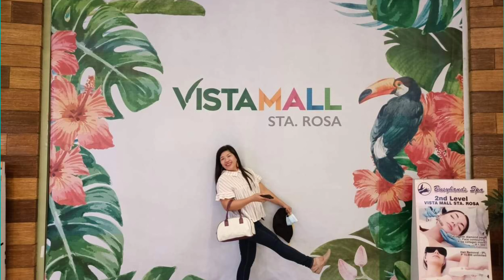RAMPA SA S&R NUVALI|| CURRENT SITUATION|| HABA NG PILA||REUNITED BONDING NG RAMPADORA'S MOMS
NUVALI,STA ROSA LAGUNA